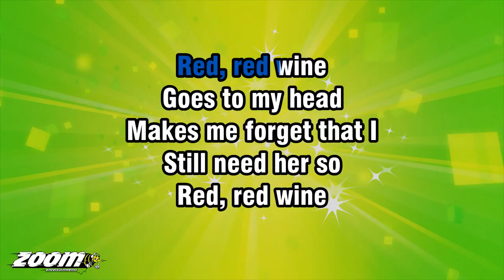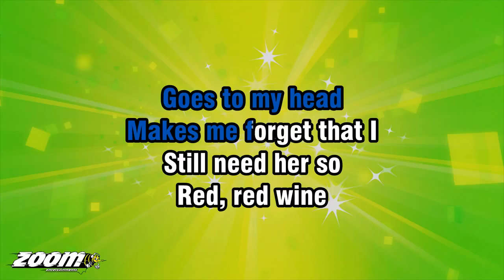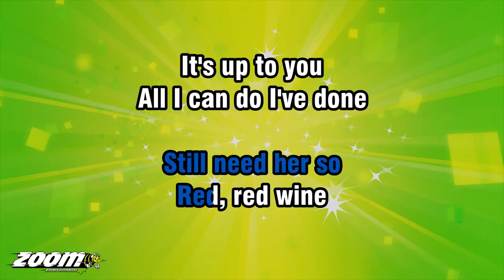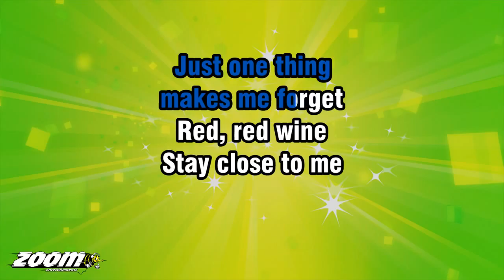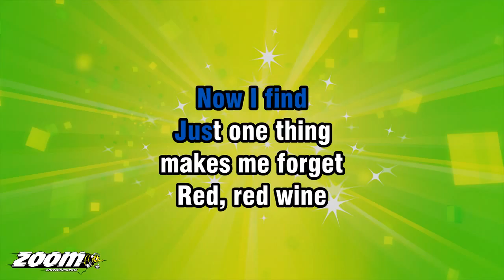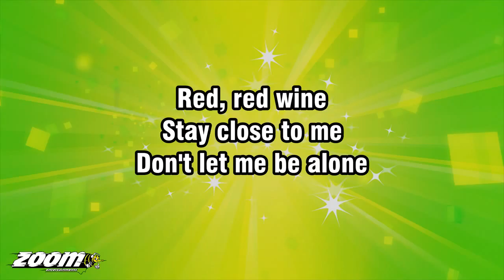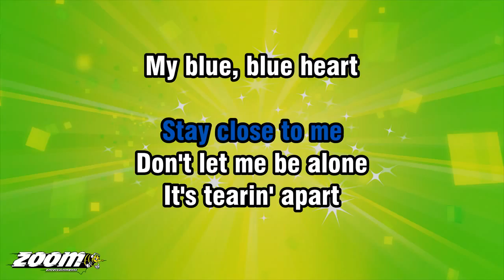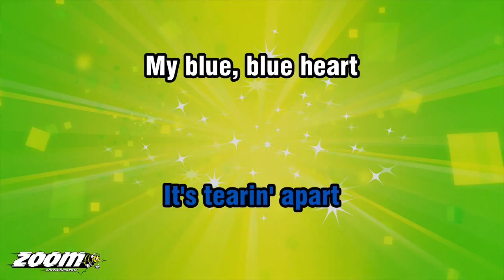UB40 - Red Red Wine